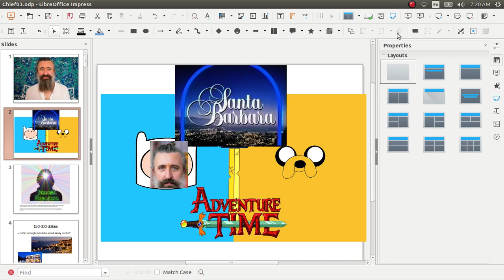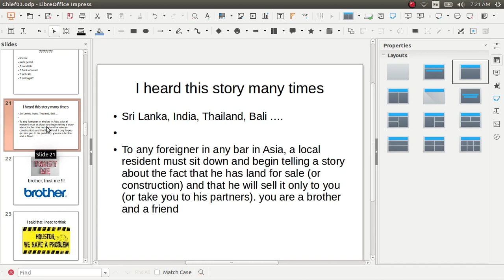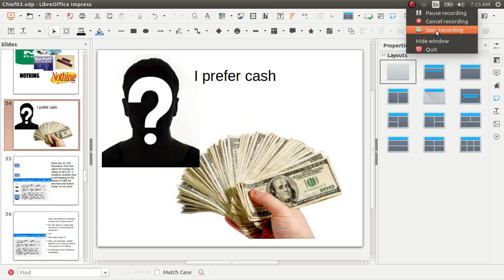ЧАСТЬ ШЕСТАЯ - ДОБРАЛСЯ В НЬЮ ЙОРК!!!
всем спасибо, приехал в Нью Йорк!
Собираю документы и сразу в Индию.